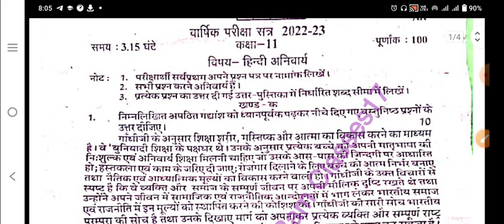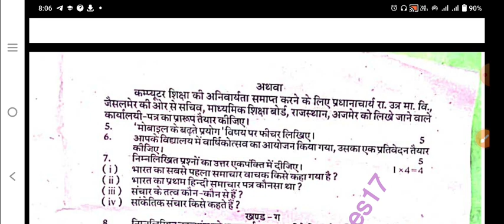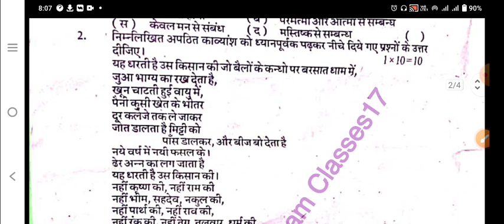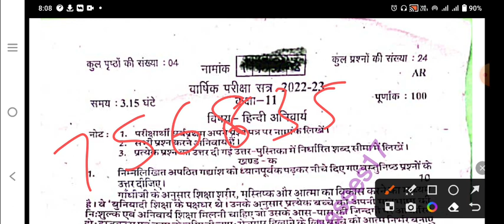कक्षा 11 हिन्दी अनिवार्य का पेपर वार्षिक परीक्षा 2023।। class 11th Hindi ka paper yearly exam 2023।।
वार्षिक परीक्षा 2023 के लिए मॉडल पेपर पीडीएफ नोट्स आपको इस ऐप पर निशुल्क उपलब्ध है अभी डाउनलोड करें👇👇👇 App का Link 🖇️🖇️🖇️🖇️

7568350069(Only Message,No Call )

class 11th yearly exam paper 2023

Class-11 Maths